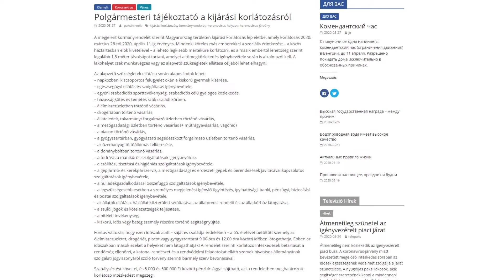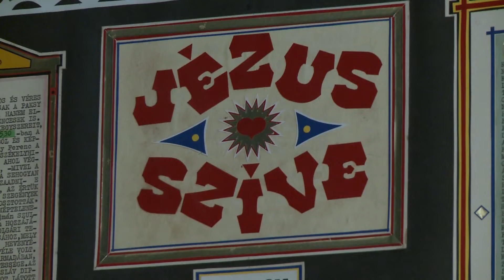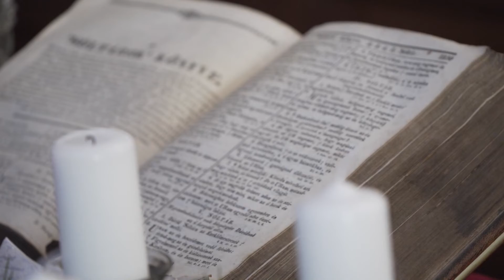Híradó - 2020.03.27.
Maradj otthon – Korlátozta a kijárást a kormány a koronavírus járvány miatt. Munkálatok – Továbbra is zajlanak a városi nagyberuházások. Istentisztelet – A járvány miatt megváltozott a gyülekezetek összejöveteleinek rendje.